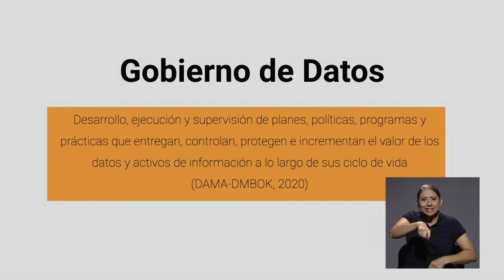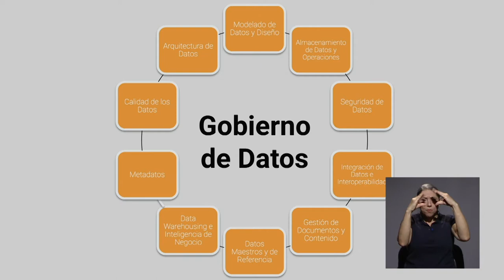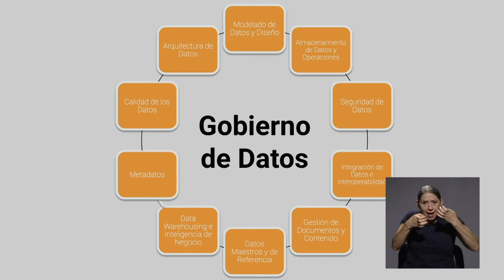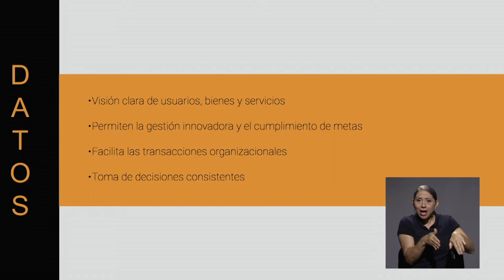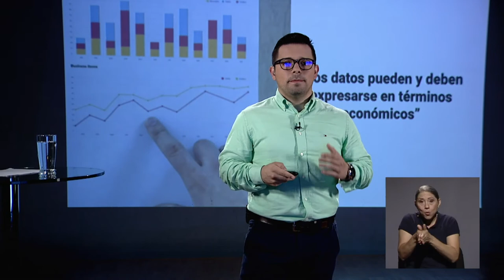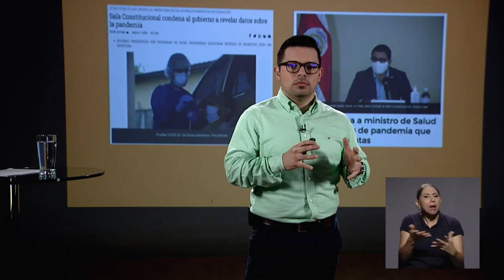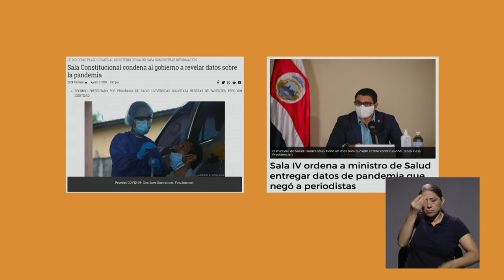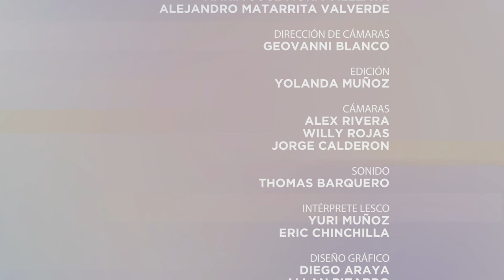Especiales UCR: Una mirada económica al 2020 (Jorge Umaña)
La Facultad de Ciencias Económicas y el Consejo de Estudiantes de Económicas nos presentan la serie de charlas: Una mirada económica al 2020. En esta entrega el licenciado Jorge Umaña Cubillo nos trae su charla "Gobernanza de datos"